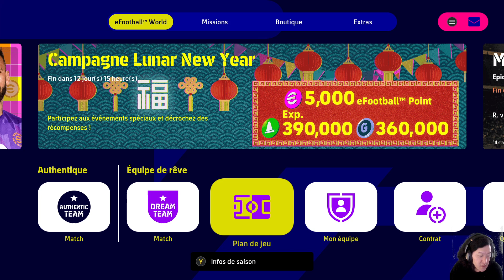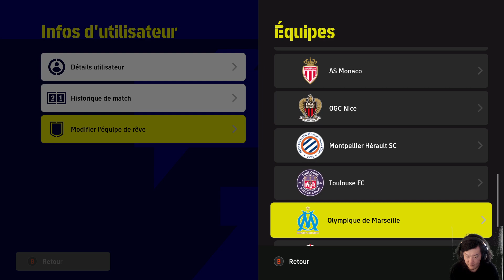eFootball 2023 ► SAISON 3 C'est parti !